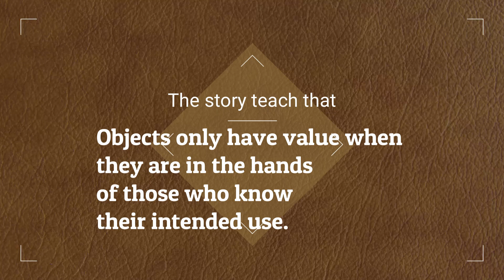The Monkey with Glasses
It's fun to watch and gives good morals. Gathered here for you to read to your heart's content.